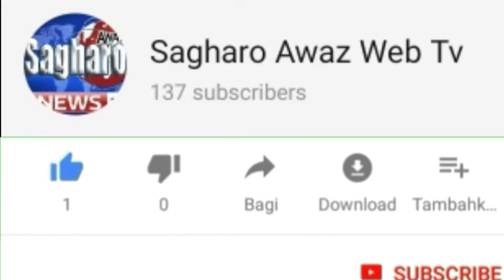Larkana GDA MPA Moazzam Ali Khan Abbasi Ke Janib Se Sepco Ke Dharna